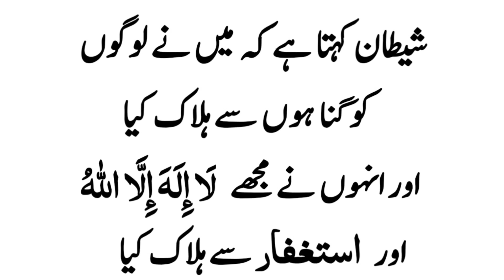Hazrat Muhammad ne farmaya lalilaha ilallah aur astaghfar ko kasrat se parha karo | wazaif ki bahar